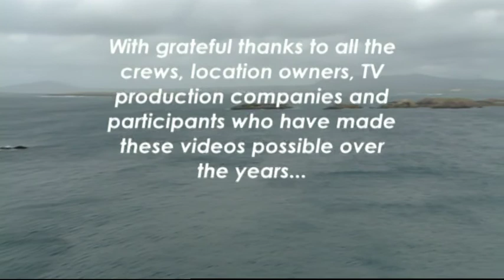The Best Of Daniel O'Donnell On Film: Chapter 49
Interview with Daniel O'Donnell, from On Film

The official Daniel O’Donnell YouTube Channel. Born in County Donegal, Ireland, and best known for his covers of songs such as ‘Danny Boy’, ‘Crystal Chandeliers’ and ‘I Just Want to Dance with You’, Daniel O’Donnell is a prolific Irish vocalist and country artist with a significant audience in his home country, the United Kingdom and beyond.